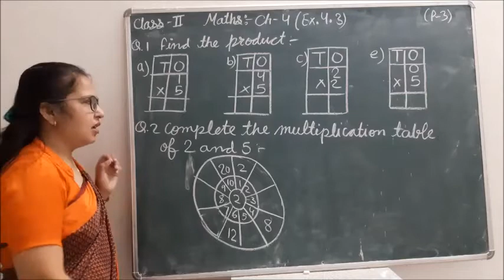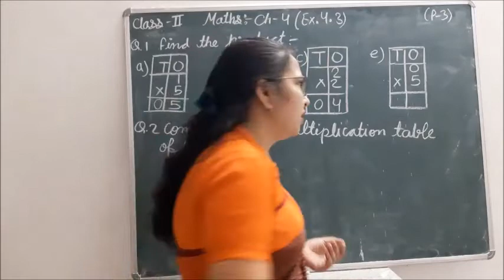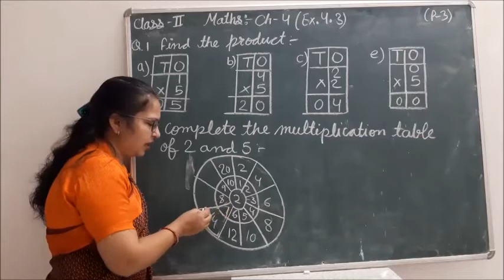Class - 2 (Maths) Chapter - 4 (Part - 3)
Teacher - Mrs Anita Sharma
Class 2
Chapter - 4 (Part - 3)
Maths